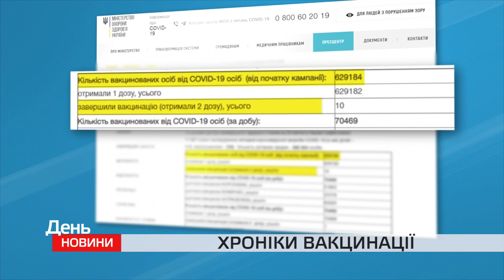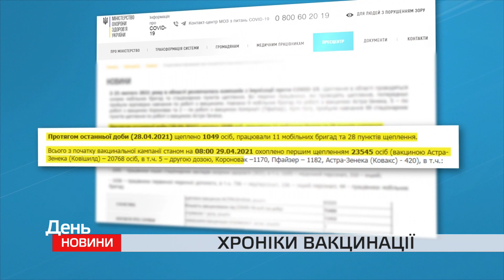Хроніки вакцінації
11 627 нових підтверджених випадків коронавірусної зафіксували в Україні протягом минулої доби.  В Запорізькій області 547. Загалом кількість підтверджених діагнозів Ковід-19 в регіоні перевищила 95 тисяч. За добу зареєстровано 20 летальних випадків, одужало 895 пацієнтів.